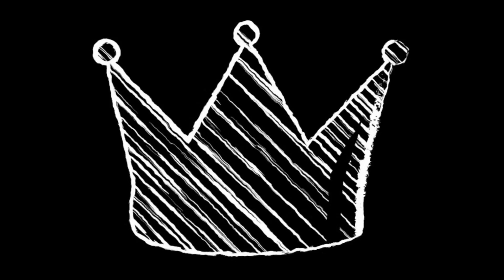COA Hardcore Minecraft | Episode 27 | Bring Me His Balls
A group of YouTubers get together to kill the Ender Dragon, but we are separated into four different groups. Automations, Miners, Agriculture, and obviously the best the Explorers. The only challenging part of this task is not that we have separated already but the fact that we are playing in Hardcore mode giving each of us one life.

Outro Music
Jim Yosef - Always (feat. Kédo Rebelle)

Intro Music
*Still trying to find it again*